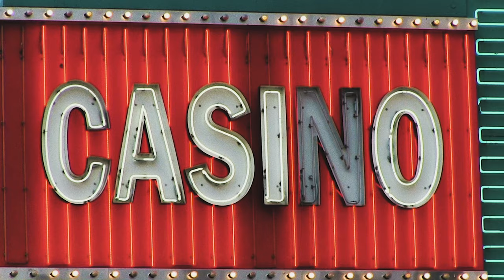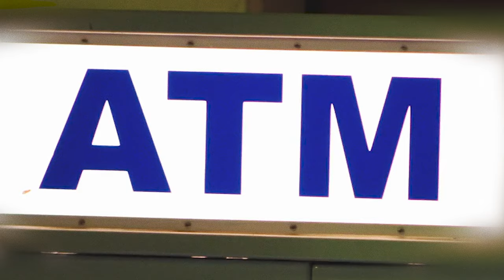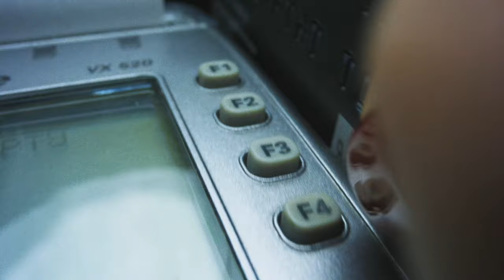Rubber Band Gun - My Time (Official Video)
From the forthcoming LP "Cashes Out" out 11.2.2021 on Earth Libraries.

Video by Ben Montez @usernamebenistaken

MY TIME
Video by @usernamebenistaken
Songs written by Kevin Basko lyrics co-written with Johnny Costa
Produced and Engineered by RADO
Kevin Basko - Piano, Guitar, vocals
Jonathan Rado - Drums, Bass, synthesizer, drum machine programming
Sam France - Vocals
Jackie Cohen - Vocals

LYRICS
’I bet it on my life
And I bet it all on black
Number 75 like
The bags we’ve had to pack
We were running for our lives
Like the horses at the track
And I had something in my eye
But maybe it was just the cash

Making me cry
Like a roll of the dice
I couldn’t think of a better way
To make you fall for a guy

Baby
Like the edge of dull knife
Carving up the day
I’m sick of sittin on the sideline
Throwing it all away
Trying to call at the right time
I ain’t got the hand to play
Gotta fold like a valentine
And you know that’s ice made some mistakes

Trying to keep in line
Like a junkie at night
I’ll pick you up at the paradise
Looking out for a fight

My time
My times gone
I got nothing to live for baby
If you leave your money home
My types My types cold
I’m so hot at the tables baby you don’t gotta keep me warm

When you told me to fold
Oh I should have known

I bet it all on black
No it won’t be like last time
You know my lucky streak is back
they gave me 75 nights
To put the money in the bag
I just need a few dimes
And I swear that I’ll pay you back

My time
My times gone
Baby I got no use for you if you leave your money home
Yea you’re my type
My types cold

I’ll keep you in mind
With some American wine
Got a table for nine
At The Tropicana tonight
I’ll be outside your door
Like a flickering light

My time
My times gone
if you leave me all alone
Cause you’re My ride
I got nothing to live for baby if you leave me all alone